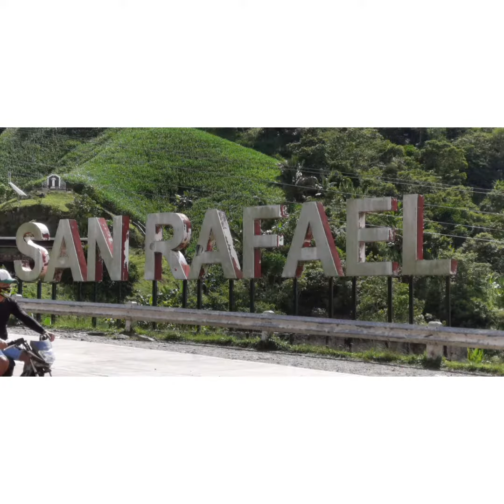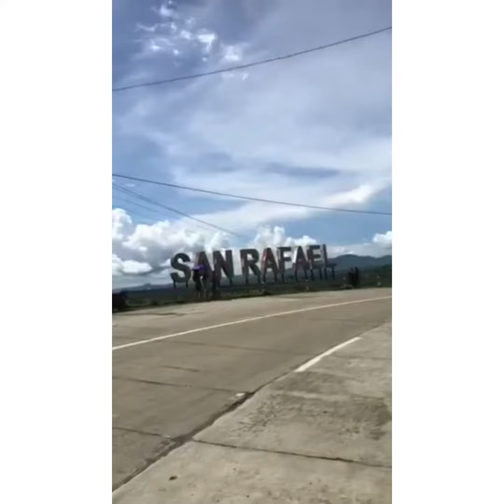San Rafael Iloilo tourist spot / Lyn Channel Vlogz